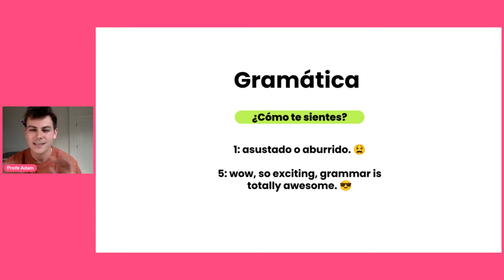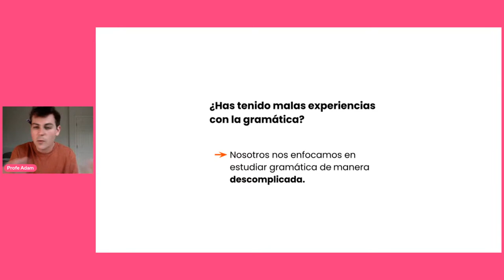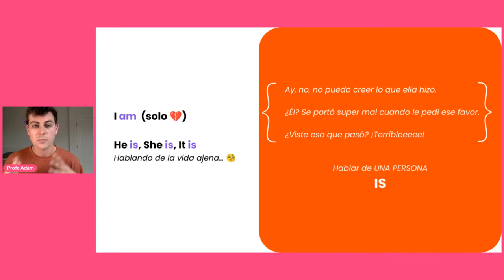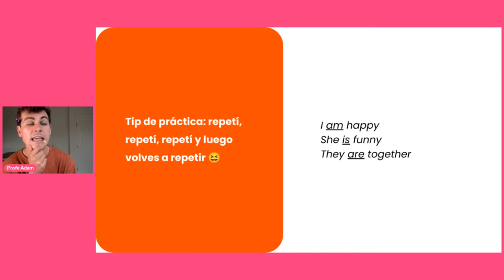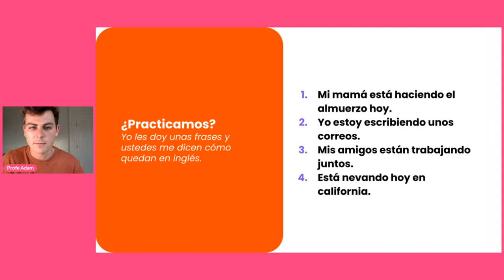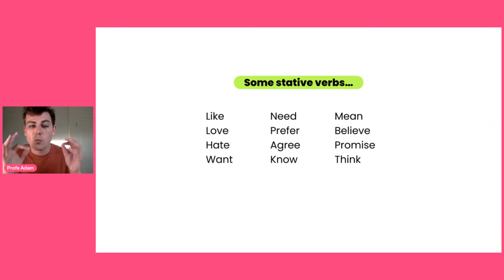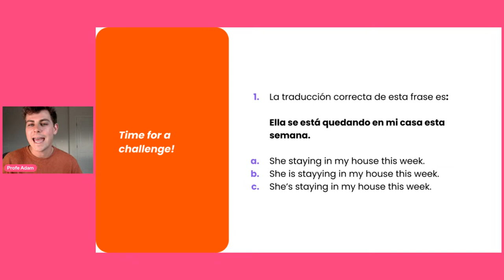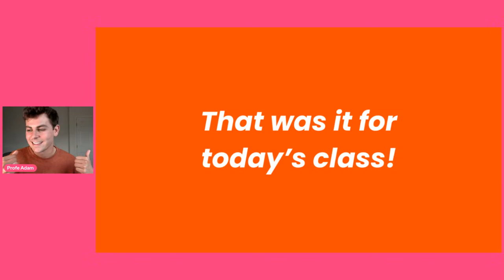Present Continuous: ¿cómo se forma? | Parte 1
¿Sabes cómo usar el famoso Present Continuous, o en español, presente continuo?

El Present Continuous es un tiempo verbal que usa verbos terminados en -ING. Cuando un verbo en inglés tiene la terminación -ING normalmente lo traducimos con las terminaciones -ANDO -ENDO en español.

En esta clase vas a entenderlo en la práctica, de una manera sencilla y sin los términos gramaticales que te dificultan entenderlo. Además del tema, también vamos a hacer un repaso del famoso verbo “to be” con unos trucos para que no lo olvides.

Si te interesa profundizar aún más tus estudios de inglés, hacé clic aquí y descubrí todo lo que nuestro curso completo te puede ofrecer 👇